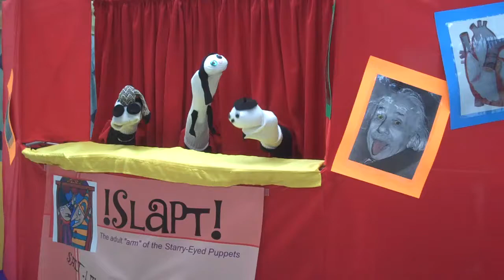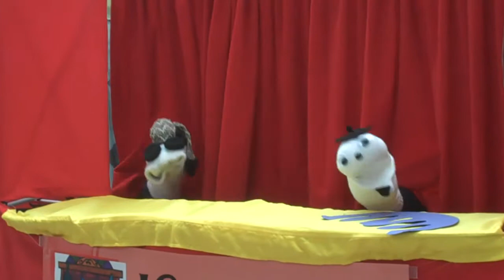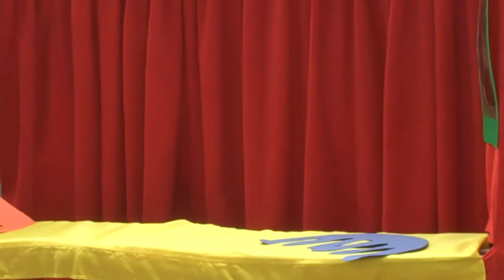Puppet Poetry reading at Alt Press Fest, SLC Library July 9